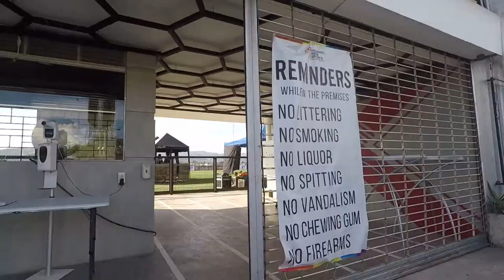The CebuFC Media Day Last April 20 2022 was Gold!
On the very day of The DH Cebu Football Club Media Day last April 20 2022. It was amazing how a club like this could emerge from the ashes like a Phoenix and it does show with the wins they have achieved in the recent Copa Paulino Alcantara. Let's take a peak into how this came to be with our on the field interview. Good work DH Cebu Football Club. TARACEBU. It is also good to note that the Central Visayas Football Association is geared to support the sport now that crisis has seemingly simmered down. Games are starting to really open up and is happening. But it ain't over yet. Restrictions are still in place. Wear your masks and stay safe everyone. For the Love of Football!